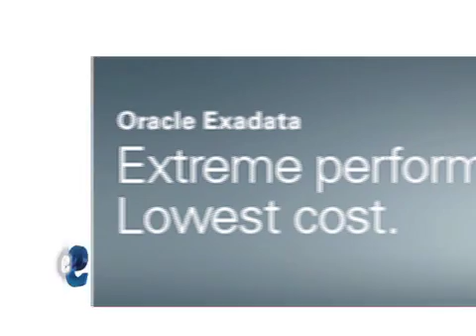Noticias del Canal mayo IV 2011 (eSemanal)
Resumen de Noticias del Canal by eSemanal, correspondiente a la cuarta semana de mayo de 2011.
Twitter, Twetdeck, Oracle, Sun, Trend Micro, Eset, seguridad, hardware, software,